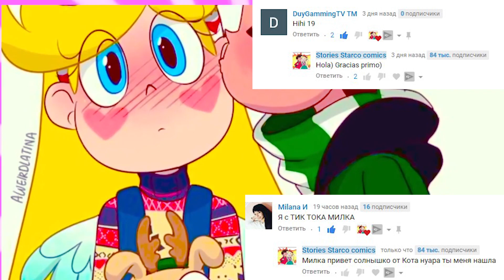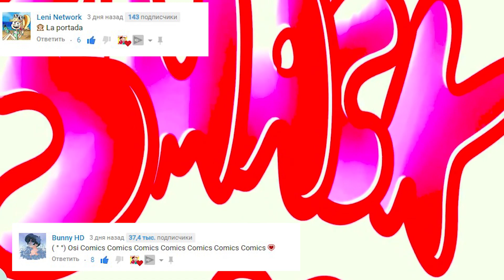STARCO COMIC cRISTMAS